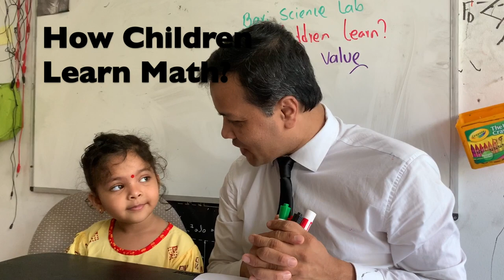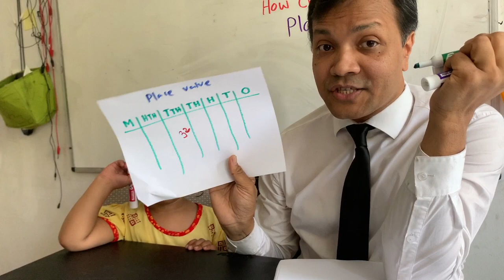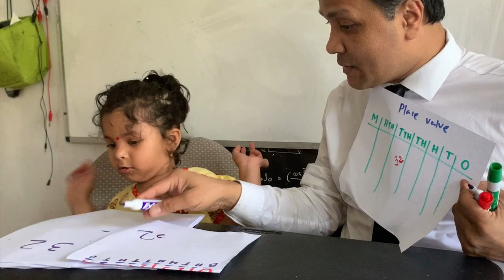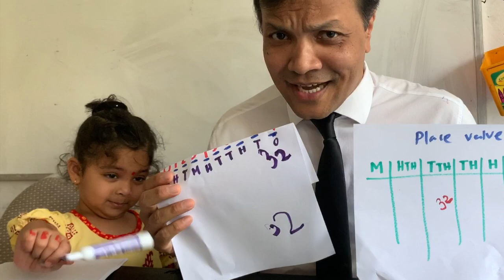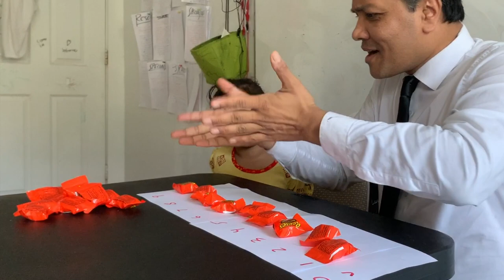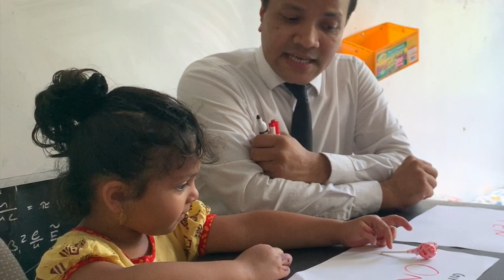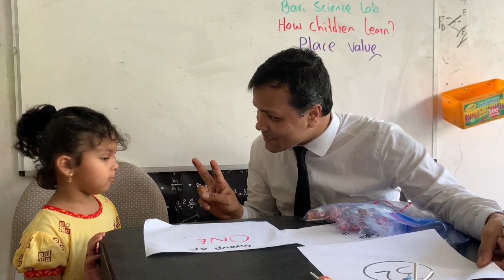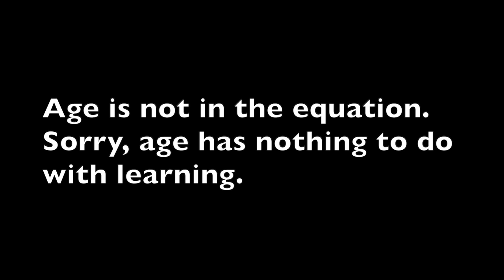Whole Number Place Value